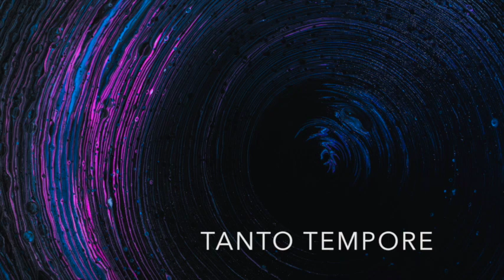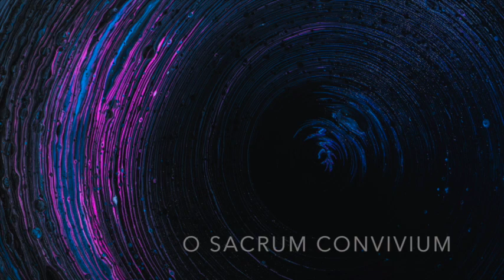Nana Forte Four sacred pieces for double mixed choir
0:00 Iam non dicam
04:17 Sancta trinitas
07:45 Tanto tempore
10:57 O sacrum convivium
Chor des Bayerischen Rundfunks
Conductor: Krista Audere

Recorded by Bayerischer Rundfunk
Photo by Pawel Czerwinski on Unsplash